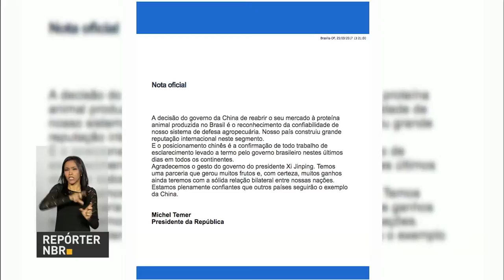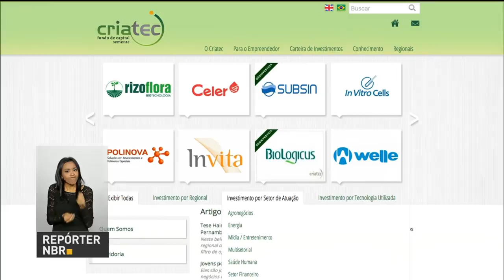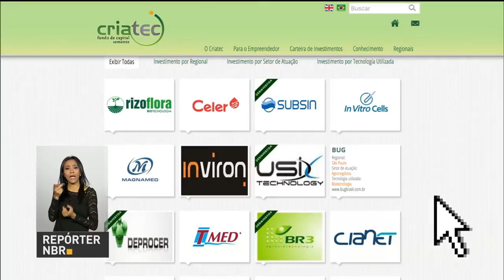Mercado financeiro reduz previsão de inflação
REPÓRTER NBR 10H - 27.03.17: Mercado financeiro estima uma inflação oficial de 4,12% em 2017. Esta é a terceira redução seguida prevista pelos especialistas. Índice de Confiança do Consumidor, medido pela FGV, subiu 3,5 pontos em março. O indicador atingiu 85,3 pontos, maior nível desde 2014. E mais: China, Egito e Chile vão retomar as importações de carne brasileira.